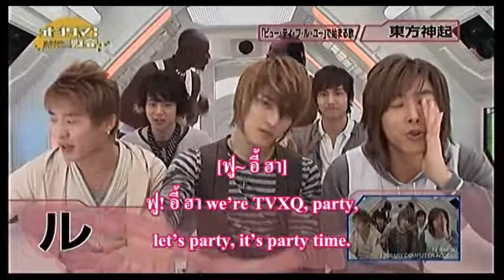Thaisub 080423 ONTAMA2